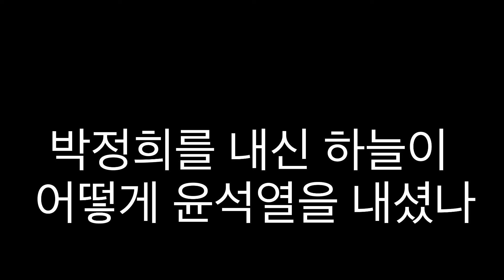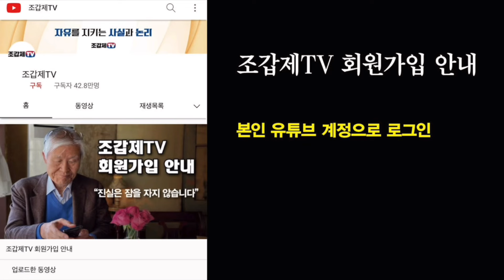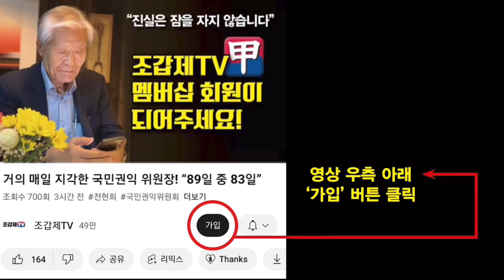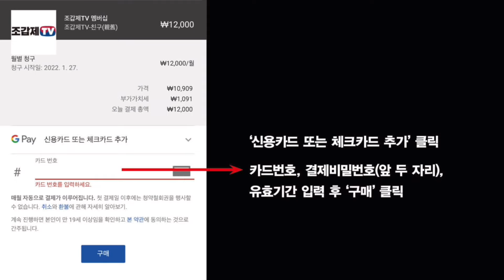박정희를 내신 하늘이 어떻게 윤석열을 냈을까?